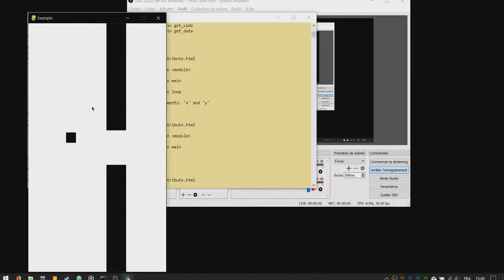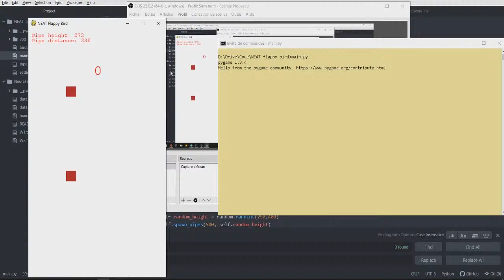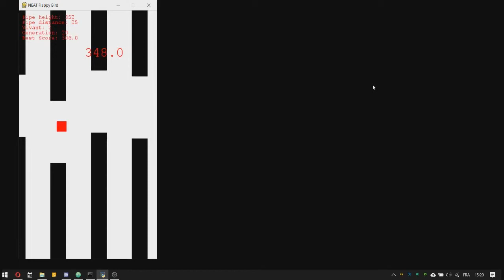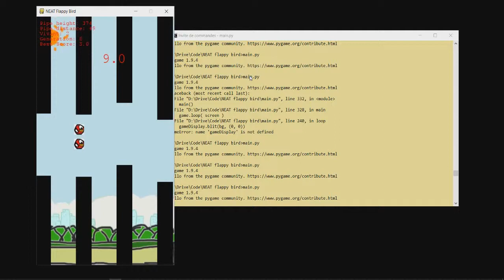Machine learning et algorithme génétique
Chapters:
0:00 Création du jeu Flappy Bird
1:23 Ajout de l'algorithme de machine learning
1:41 Meilleur record